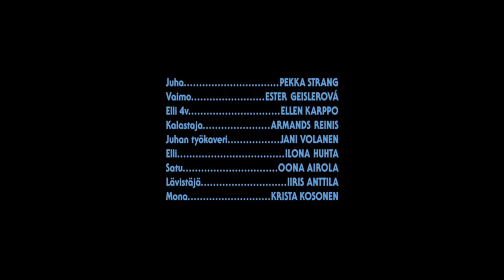Dogs Don't Wear Pants, Ending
Couldn't find this beautiful scene on YT, so I uploaded it :^)

Song is: Mr. Flagio - Take A Chance